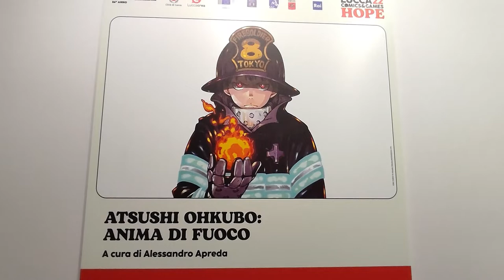Visita alla mostra 'Atsushi Ohkubo Anima di fuoco' (Lucca, 2022)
A Palazzo Ducale, la mostra AtsushiOhkubo: Anima di fuoco, realizzata con la collaborazione di Panini, illustra, attraverso una ricca selezione di tavole originali delle sue opere più celebri, l'incredibile lavoro di world building che ha reso celebre questo mangaka.

Dalla caccia alle anime della Death City di “SoulEater” e del suo spin-off “Soul Eater Not!”, ai pompieri pirocinetici di “FireForce”.

Set up in collaboration with Panini, the exhibition “Atsushi Ohkubo: Soul of Fire” will take place at Palazzo Ducale. It will show you the incredible world-building work that has made this mangaka famous, thanks to a rich selection of original plates from his most renowned works.

From the soul-hunting Death City of “Soul Eater” and its spin-off “Soul Eater Not!” to the “Fire Force” pyrokinetic firefighters.